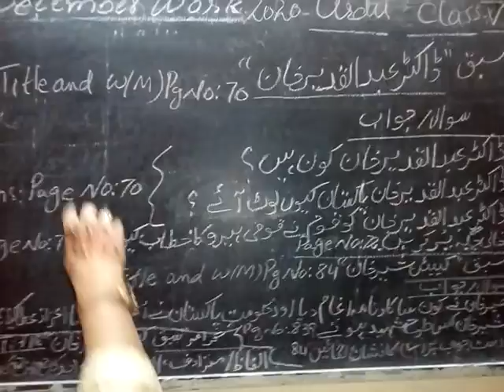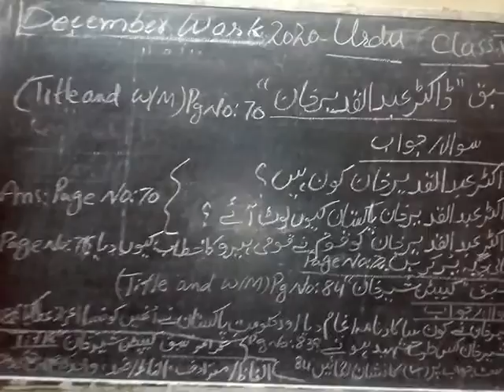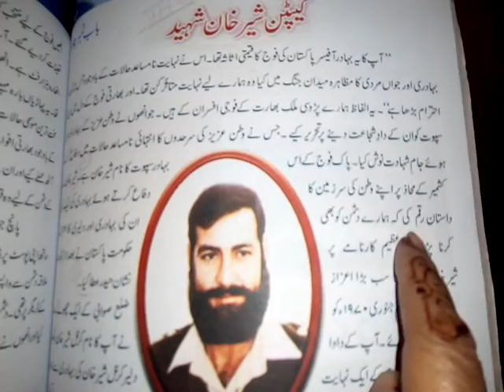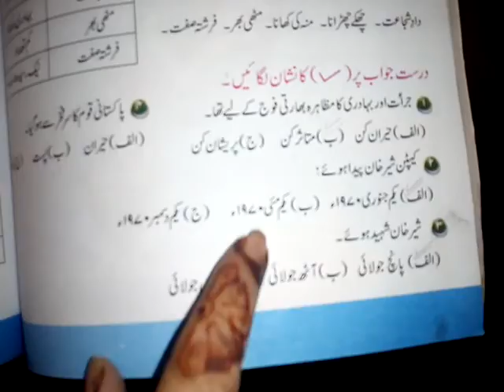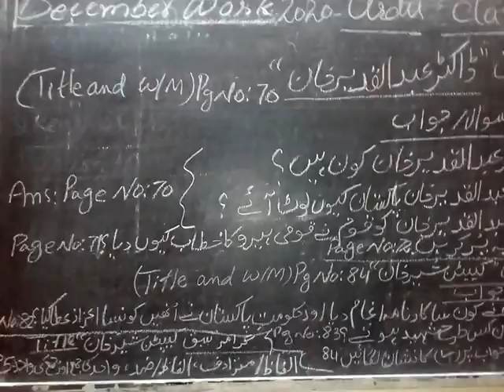Class V - URDU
Month Of December